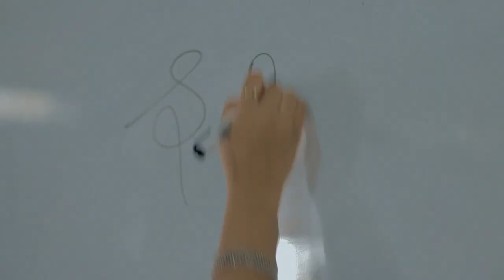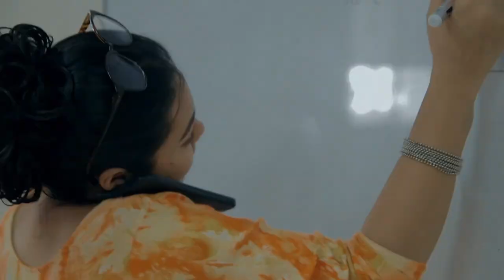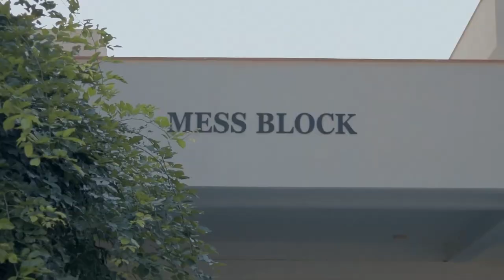VIDESHI LADKI AAYI BSDU JAIPUR PADHNE. BHARTIYA SKILL DEVELOPMENT UNIVERSITY JAIPUR.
BSDU Study